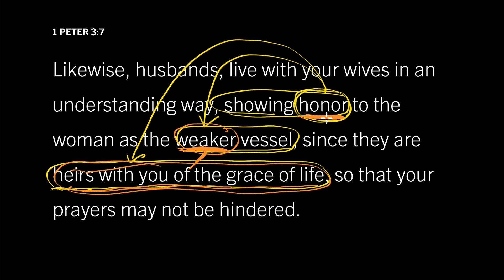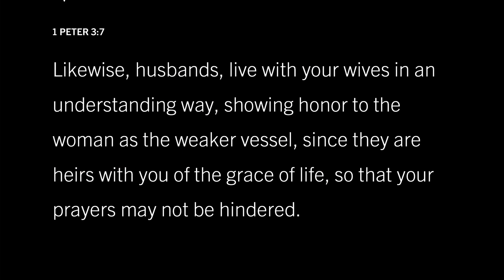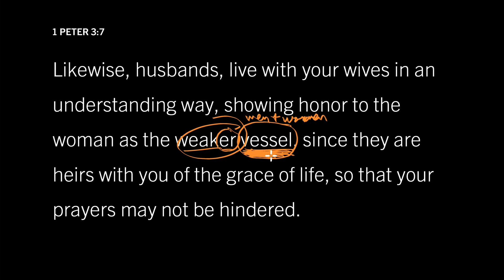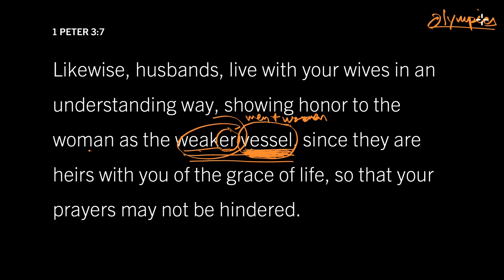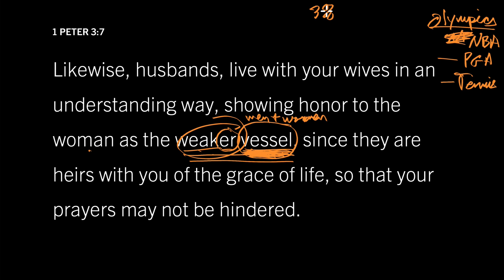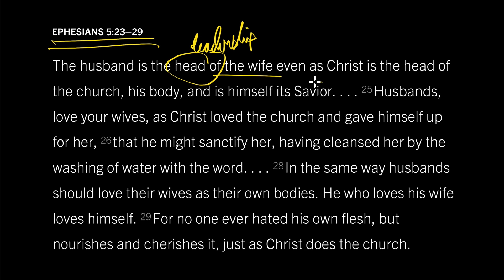Honor Your Wife as the Weaker Vessel: 1 Peter 3:7, Part 2